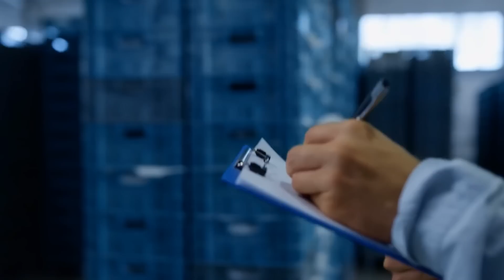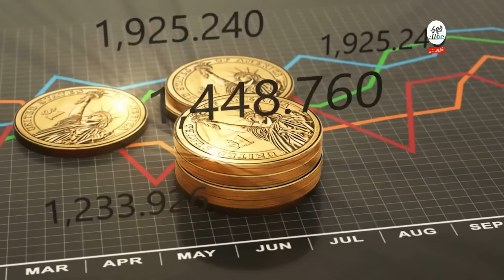عاجل❗️بعد زلزال سد النهضة مصر تصدم اسرائيل واثيوبيا وتحول مسار النيل الي الصحراء الغربية!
المشروع الأضخم على الإطلاق.. مصر تُشيد أطول نهر في العالم في صحرائها الغربية.. وتهز أركان إثيوبيا ودولة  اسرائيل .. بعدما عبث الثنائي في الملف الأهم على الساحة الأفريقية.. سد النهضة.. الذي تلقى زلزالًا خطيرًا وأصبح على بُعد خطوة واحدة من الأنهيار..!! | القاهرة تشق أطول نهر صناعي..

بدء كل شئ عام 2011 عندما عزمت إثيوبيا على بناء سد على النيل الأزرق.. من أجل توليد الكهرباء لتعويض النقص داخل التي تُعاني منه أديس أبابا.. وتصديرها للبلدان المجاورة.. إلا أن الأمر اعترضت عليه مصر بشدة.. لأن تشييده يعني نقص حصتها في ماء النيل.. ومن هنا بدأت تشتعل الخلافات وأصبحت الأزمة تُلوح في الأفق عندما استغلت إثيوبيا المرحلة العصيبة التي مرت بها القاهرة أثناء حقبة ثورة الخامس والعشرون من شهر يناير..

ولكن المسار بدء يتخذ أتجاه أخر وتحديدًا في عام 2015.. فبعد المفاوضات التي حدثت بين الطرفين.. وقع الرئيس عبد الفتاح السيسي ونظيرة السوداني عمر البشير ورئيس وزارء إثيوبيا هايلي ديسالين.. وثيقة إعلان مبادئ سد النهضة..  وفقًا لعشر مبادئ تلتزم بها الثلاث دول بشأن السد.. إلا أن الجانب الإثيوبي لم يلتزم بالبنود المتفق عليها.. وهو ما فيه إضرارًا بمصالح مصر المائية.. مما دفعها إلى أن تُعلن أن المفاوضات بين الجانبين وصلت إلى طريق مسدود..

جميع الحقوق محفوظة لقناة قوي عقلك